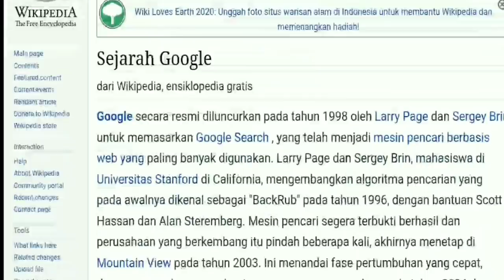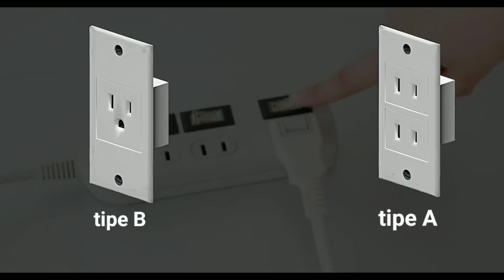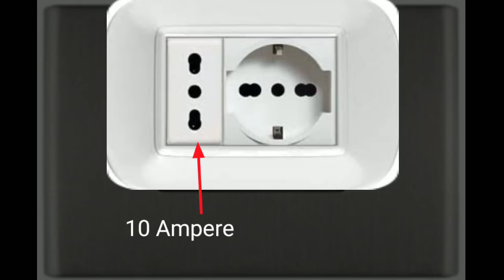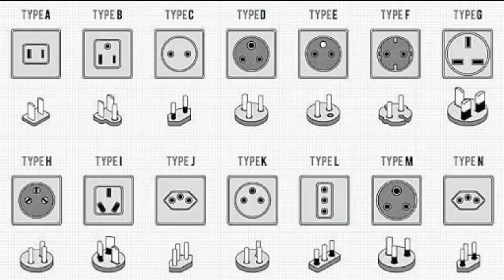Tipe-tipe stop kontak listrik di dunia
Hai semua, tahu ngak sih kalo beda negara beda pula jenis stop kontaknya,
Kenapa sih harus beda? Karena sudah sesuai dengan keamanan dan standar di negaranya masing-masing bro 😎,
Untuk lebih jelasnya simak video ini.